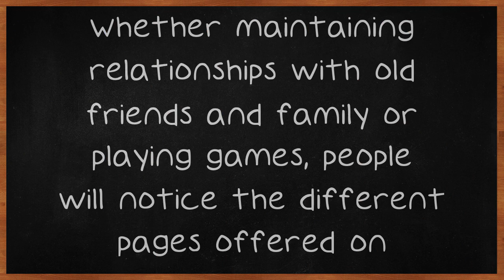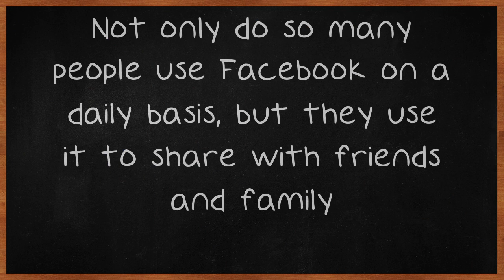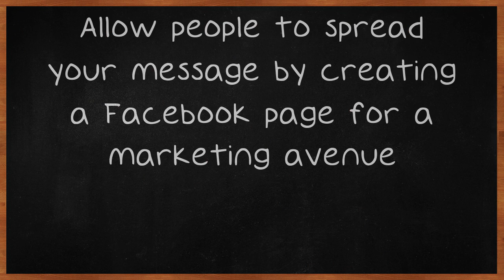What Can Facebook Marketing Do For Your Business?.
What Can Facebook Marketing Do For Your Business?. Facebook marketing has a different appeal to varied audiences because everyone uses Facebook for different reasons. Whether maintaining relationships with old friends and family or playing games, people will notice the different pages offered on Facebook. Take advantage of this from a marketing sense and let Facebook benefit your business in a unique way. Contests can be used to your advantage.